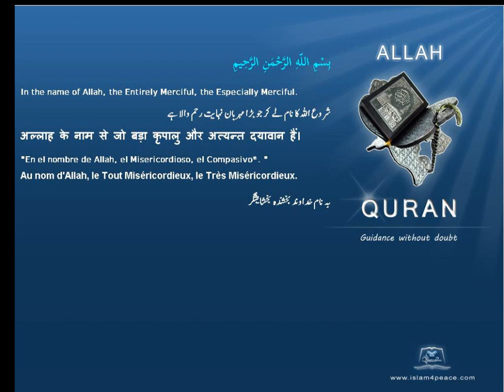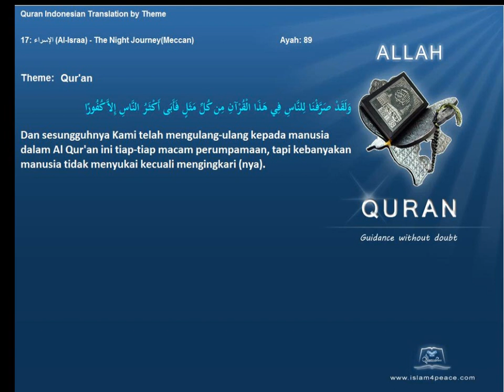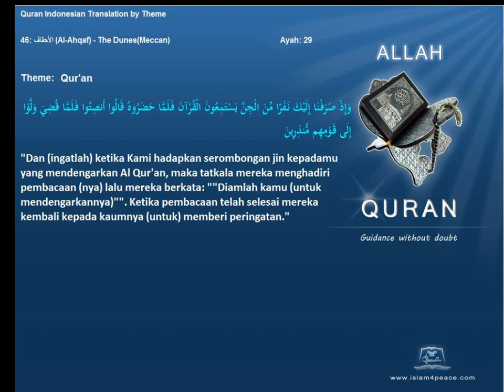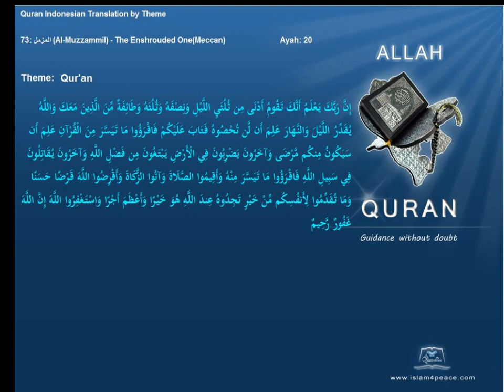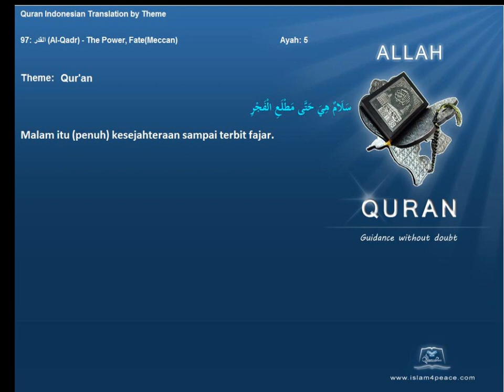Quran by Theme Indonesian Qur'an Islam4Peace com